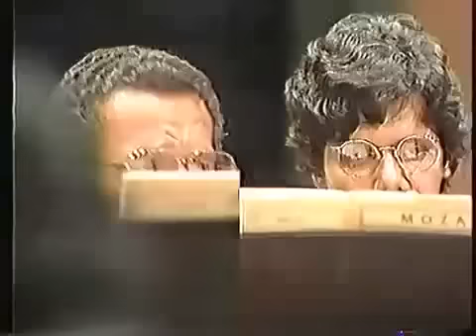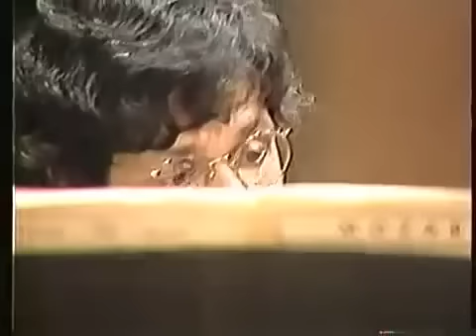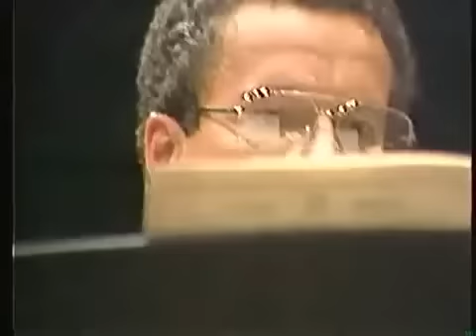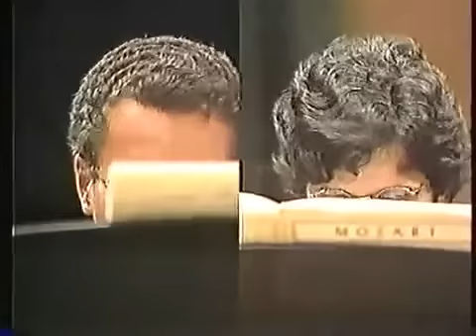Mozart Piano Concerto n.10 - Keith Jarrett and Chick Corea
The New Japan Philharmonic
Conductor : Yoshikazu  Tanaka
Tokyo Music Joy at Yu-Port Kani Hoken Hall in Shinagawa-Ku Tokyo
Feburary 1st , 1985